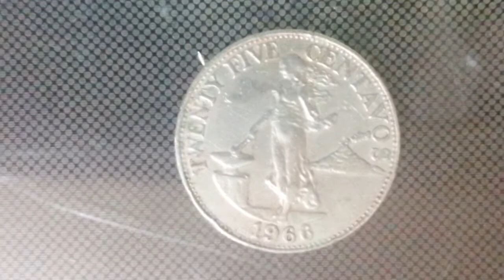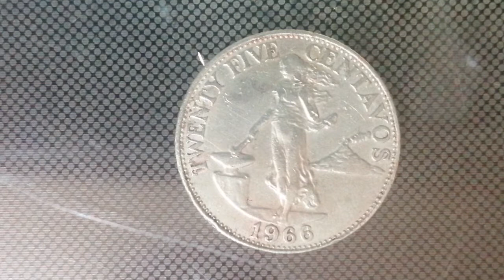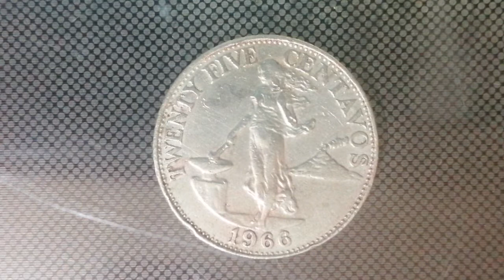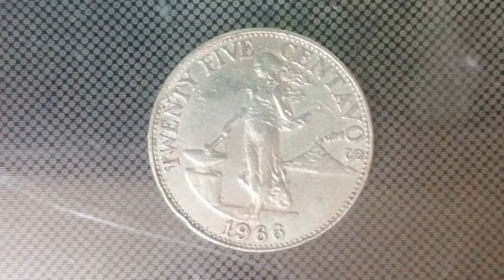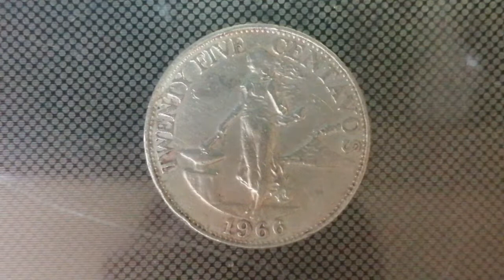philippine 1966, 25 Centavos coin | Price review